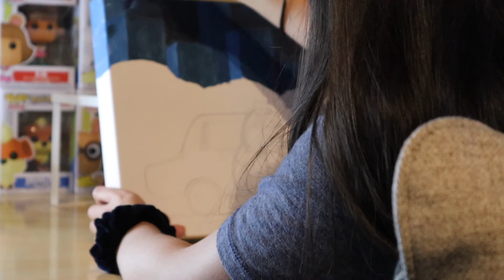Odd Taxi | Anime Painting | Timelapse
Hi Everyone! Hope you enjoy my timelapse video of my most recent painting! I recently finished an anime called Odd Taxi and it was amazing! If you're into anime, this is a must watch!